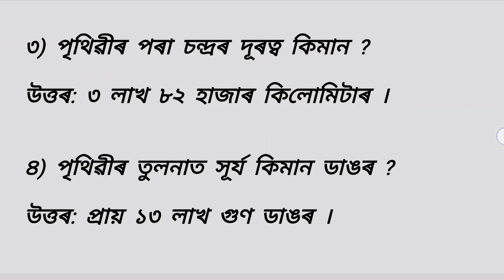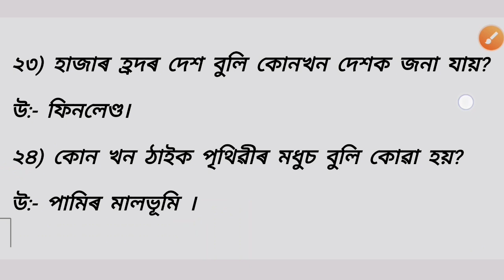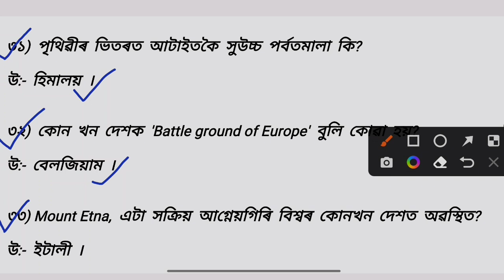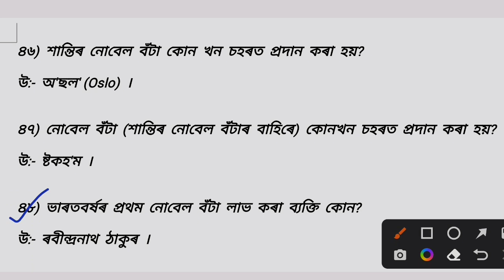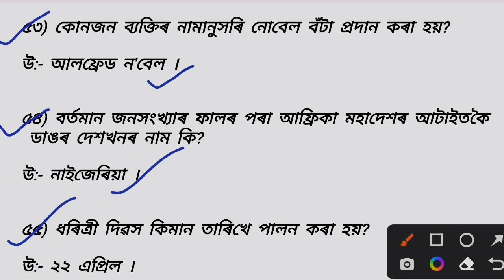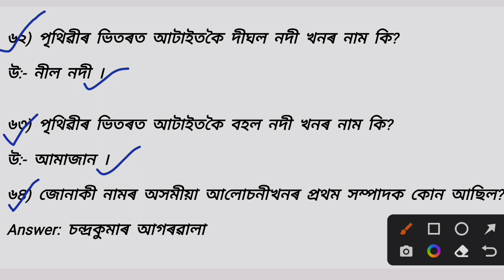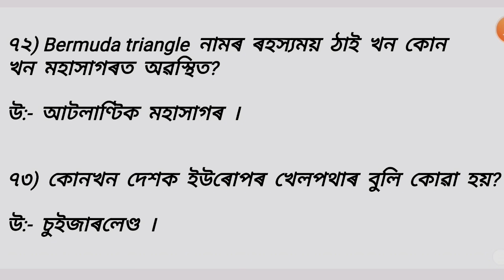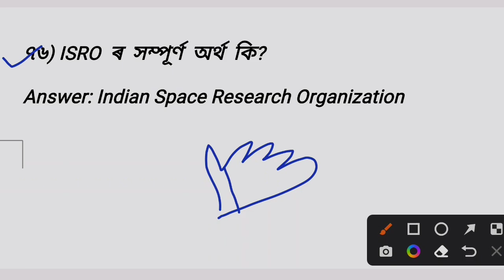Assam Direct Recruitment Grade III Driver Exam important Questions and answer MCQ, Most Important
Assam 3rd grade and 4th grade job Assam govt job

Assam combine test 2022 Assam Direct Recruitment Grade 3 syllabus